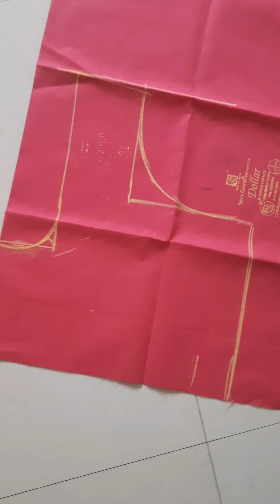Design blouse cutting and stitching easy method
Learn cutting and stitching of latest blouse design very easily